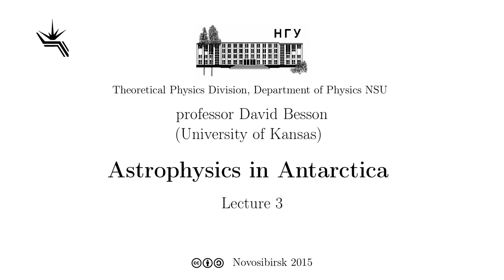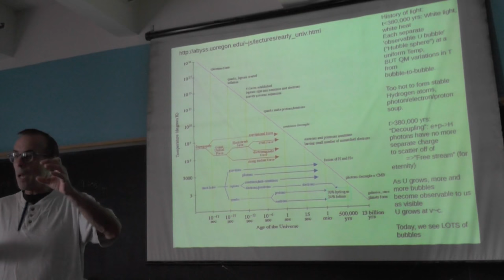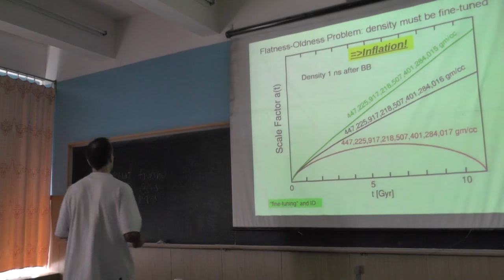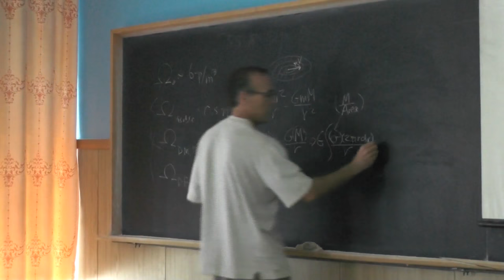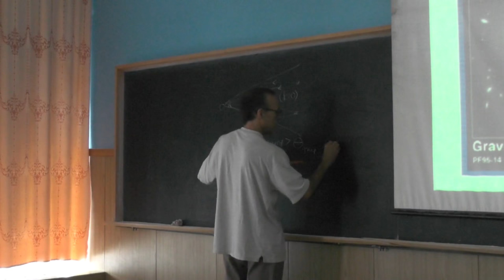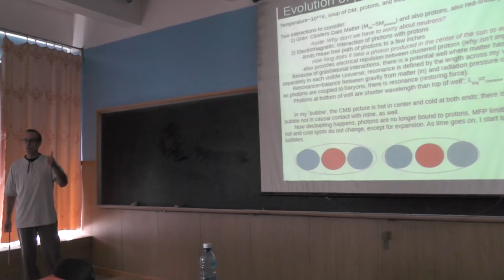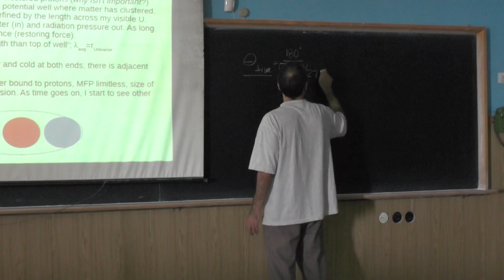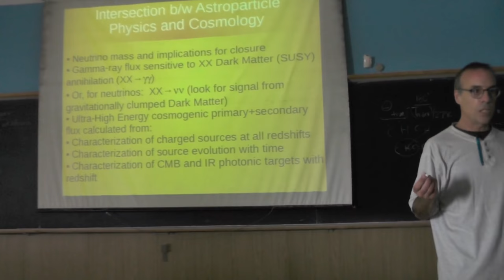Astrophysics in Antarctica David Besson Lecture03